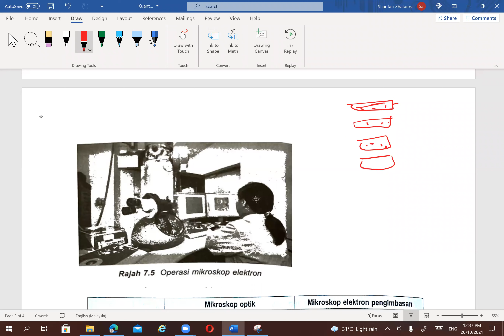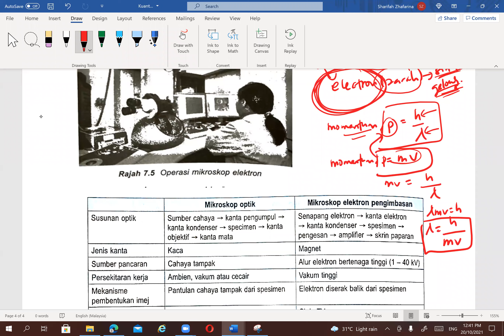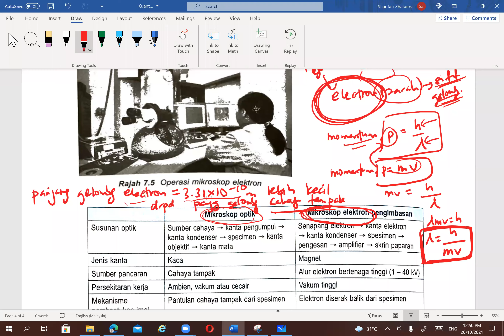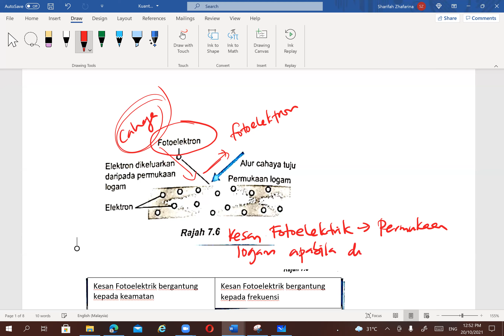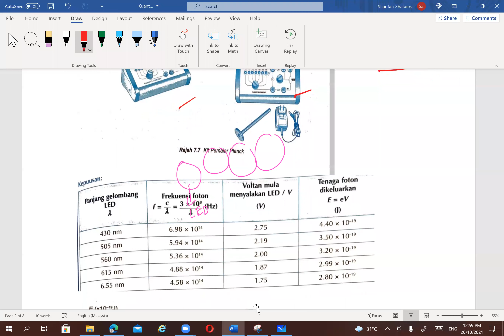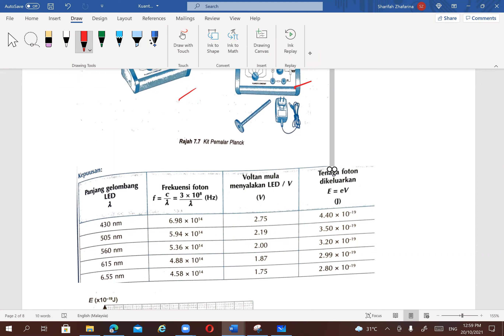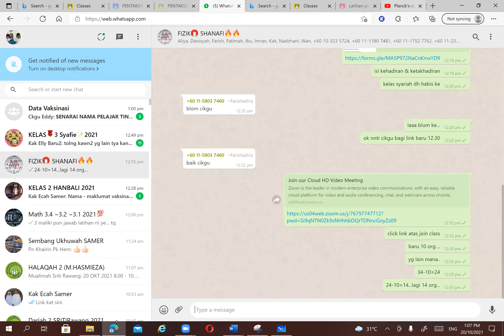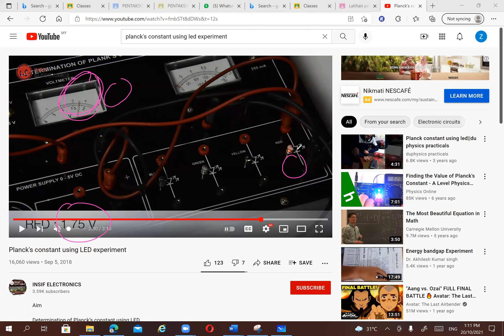FIZIK KUANTUM E (5 HANAFI, 20 OCT 2021)